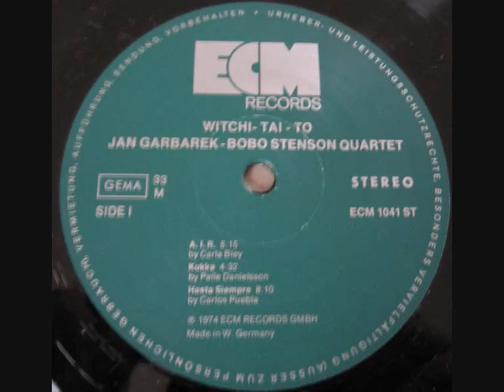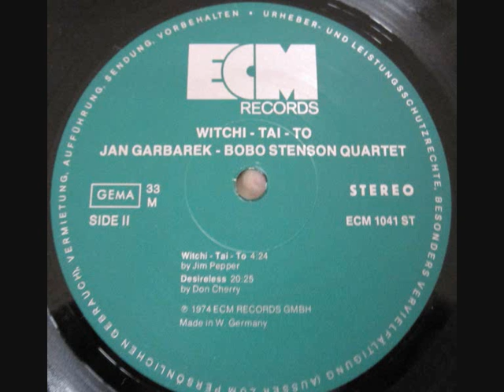Jan Garbarek, Bobo Stenson Quartet With Palle Danielsson, Jon Christensen ‎- A.I.R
Lp "Witchi-Tai-To"
1974